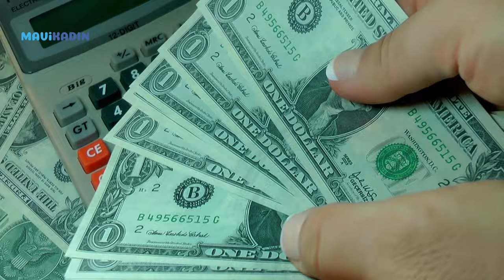2024 Koç Burcu Yorumları | Ay Ay Koçlar: Aşk Kariyer Para astroloji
Koç burçlarını 2024'te neler bekliyor? 2024 Koç burcu yorumlarında kariyer, eğitim, ilişkiler nasıl? Astrolog Gülser Çelik Balık burcunu nelerin beklediğini ay ay Mavi Kadın'a anlattı.

00:20 - 00:35 ➡ 2024 Koç Burcu Ocak-Şubat yorumu
00:36 - 01:14 ➡ 2024 Koç Burcu Mart- Nisan yorumu
01:15 - 01:39 ➡ 2024 Koç Burcu Mayıs yorumu
01:40 - 01:54 ➡ 2024 Koç Burcu Haziran-Temmuz Ağustos yorumu
01:56 - 02:32 ➡ 2024 Koç Burcu Eylül-Ekim yorumu
02:33 - 02:43 ➡ 2024 Balık Burcu Kasım-Aralık yorumu